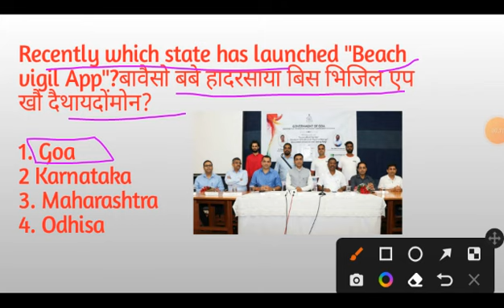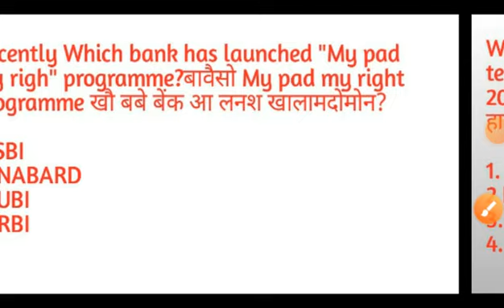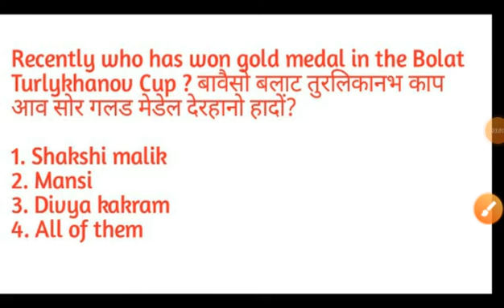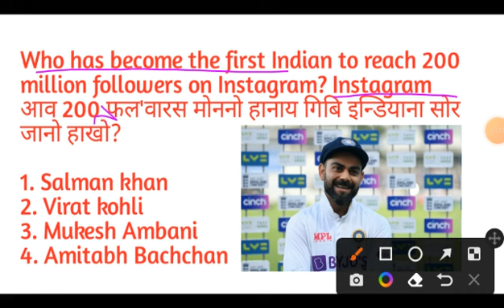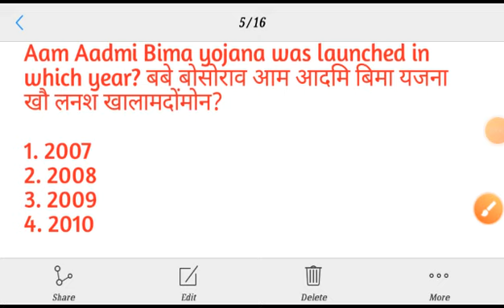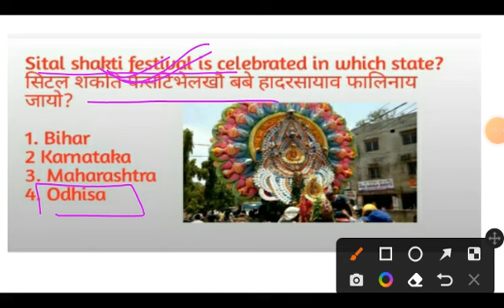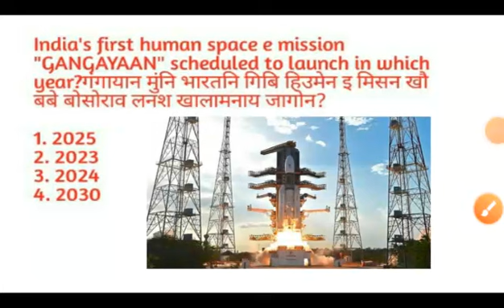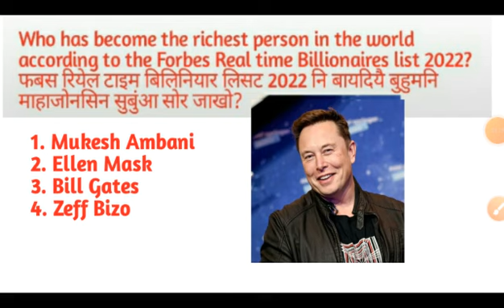Current affairs weekly June 2022/Assam direct recruitment